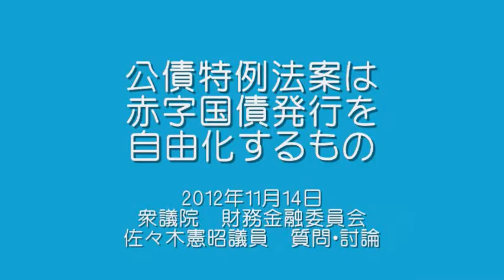公債特例法案は赤字国債発行を自由化するもの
2012年11月14日　衆議院　財務金融委員会　佐々木憲昭議員　質問・討論

　2013年度から15年度まで赤字国債の自動発行を認める公債特例法案が、衆院財務金融委員会で、民主、自民、公明3党の賛成で可決されました。日本共産党、国民の生活が第一は反対しました。
　赤字国債の自動発行は民自公3党の談合で加えられたもの。この日提出され、わずか2時間の審議で強行しました。
　...つづく